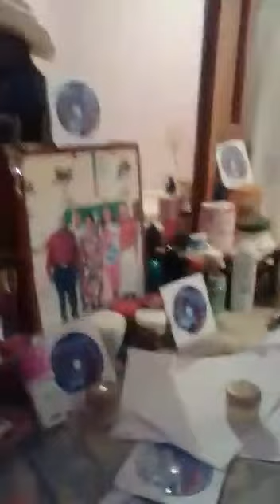Fernando del Mar y su grupo. animo mi gente venceremos esta pandemia